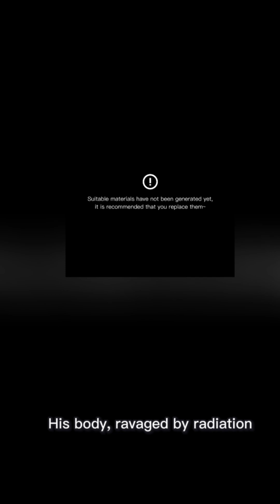Japan's Secret Radiation Experiments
man got 17x lethal radiation dose but doctors kept him alive for 83 days scary histor...